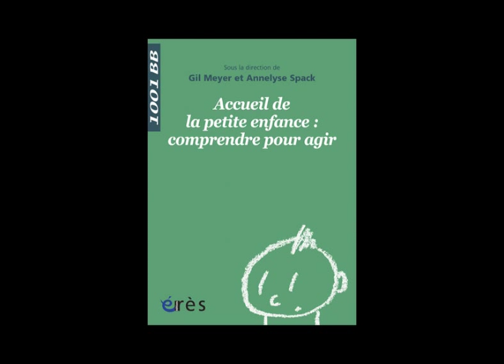1001BB n°136 - Accueil de la petite enfance: comprendre pour agir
Les professions de l'éducation en général présentent un déficit d'image. Outre la croyance tenace que s'occuper de jeunes enfants est à la portée de tout le monde, elles sont difficilement évaluables dans leurs effets concrets et relèvent donc dans une grande mesure de l'indicible.

Les auteurs s'appliquent à déployer une réflexion concrète sur des processus d'action éducative auprès de jeunes enfants dans le contexte des institutions de la petite enfance. Ils rendent compte de recherches basées sur des méthodes d'observation et des expérimentations qui sont conduites avec les éducateurs. Leur objectif est de comprendre ce qui se joue au quotidien pour chaque enfant accueilli et pour sa famille. Comment construire dans la durée, et par un agir réflexif systématiquement mis en œuvre, un socle de pratiques éducatives qui favorise le développement de chacun, les relations entre enfants, et avec les adultes, professionnels et parents, qui s'occupent d'eux ? Comprendre pour agir constitue un défi pour la reconnaissance de l'importance de la « qualité au bout du geste » dans l'accueil des tout-petits, et au-delà pour celle des professionnels qui en ont la responsabilité.

Professeurs à la Haute école de travail social et de la santé (EESP) de Lausanne, Gil Meyer  enseigne la psychologie de l'enfant et la psychosociologie des professions et Annelyse Spack, ancienne directrice de crèche, la méthodologie de l'observation et la politique sociale de la petite enfance. Ils ont conjointement mené diverses recherches de terrain sur la question de l'accueil de la petite enfance en Suisse romande.